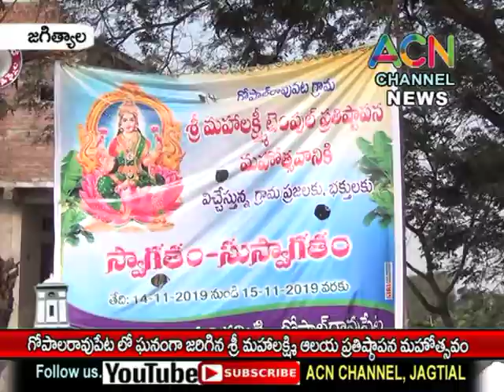జగిత్యాల : గోపారావుపేట లో శ్రీ మహాలక్ష్మి ఆలయ ప్రతిష్టాపన మహోత్సవము, మహిళల బోనాలు